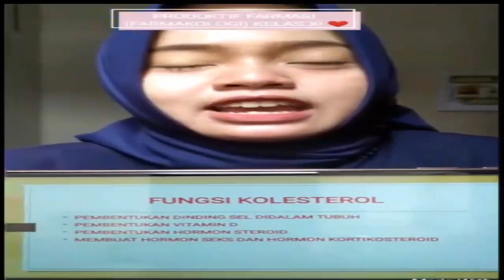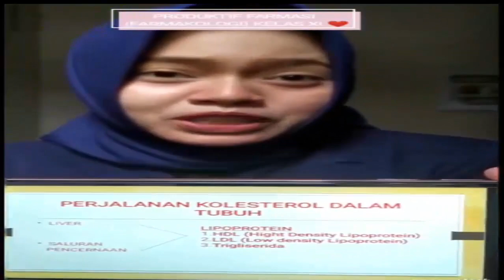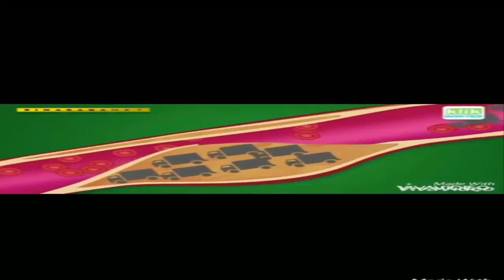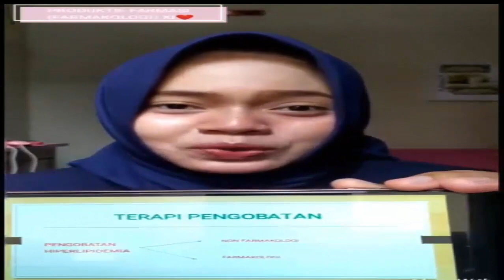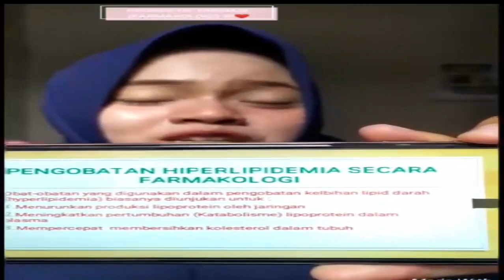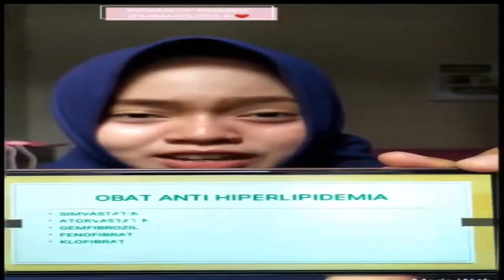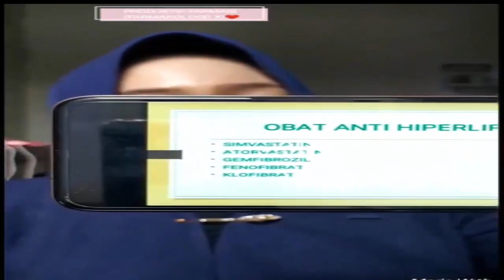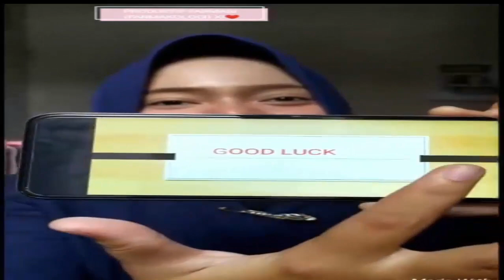Produktif Farmasi- Kelas 11 (Sebelas) - Minggu Pertama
Nama : Chyntia Retno Ningsih
Pelajaran : FARMOKOLOGI PK